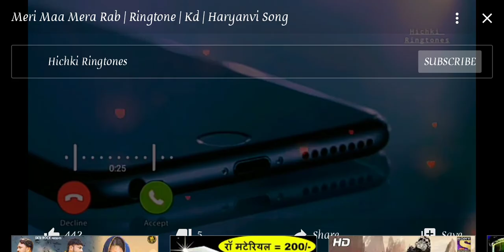Meri maa mera raab (best ringtone)